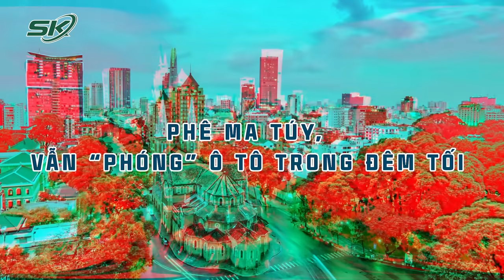Gây Án Mạng Ở Tuổi Vị Thành Niên, Ra Tù Lại Lái Xe Khi “Phê Ma Túy” Khiến 5 Người Thương Vong | SKĐS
SKĐS | Phạm Văn Quang (SN 1995, trú tổ dân phố An Hải, phường Thuận An, thành phố Huế, tỉnh Thừa Thiên - Huế) đã sát hại một người khi còn độ tuổi vị thành niên. Mãn hạn tù trở về đối tượng lại lái xe trong tình trạng “phê” ma túy, điều khiển xe khi chưa có giấy phép lái xe khiến 5 người thương vong.

Mời quý vị và các bạn xem thêm: Cựu Chủ Tịch Ngân Hàng SCB Từng Được Bà Trương Mỹ Lan Thưởng Tết 40 Tỷ Đồng